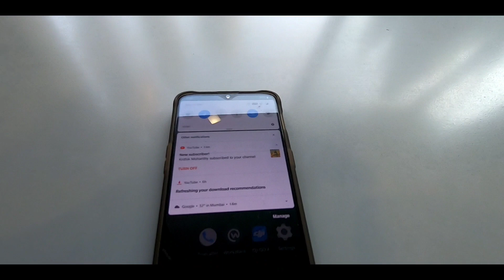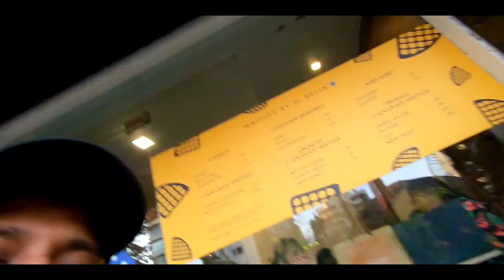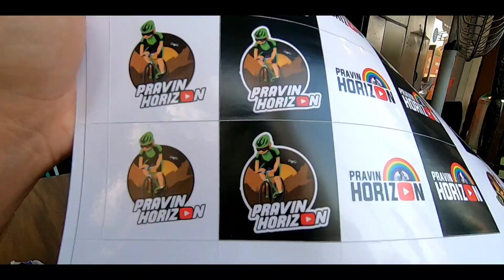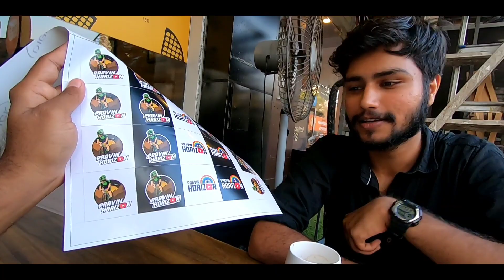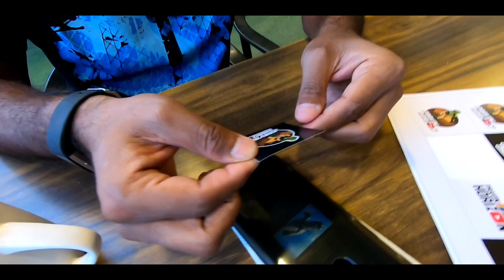Revamp Logo Reveal | New Avatar of Pravin Horizon Logo